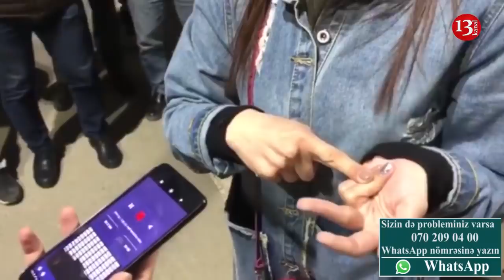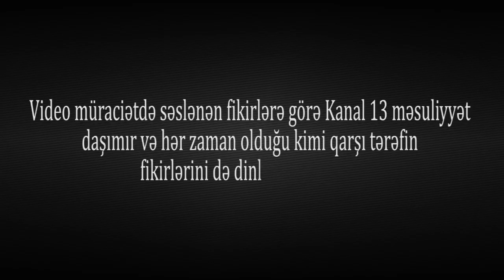"Bizə belə xoşdur, əcəb edirik"-"Viktoriya" MTK sakinləri ayağa qalxdı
"Birinci işıq kəsiləndə mən yığıb dedim ki, bizim borcumuz var? Dedilər yox, mən bilirdim ki, yoxdur, ona görə bilərəkdən soruşdum, dedilər evin kreditinə görə biz işığı da, suyu da kəsirik"